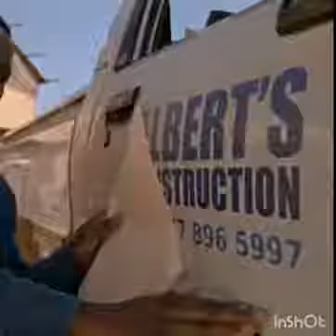Showreel of Mpho Moloi